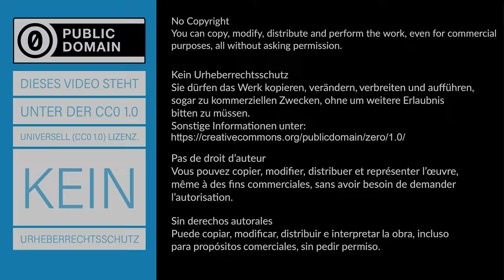Meeresspiegelanstieg aufgrund schmelzender Eisberge - Modellversuch